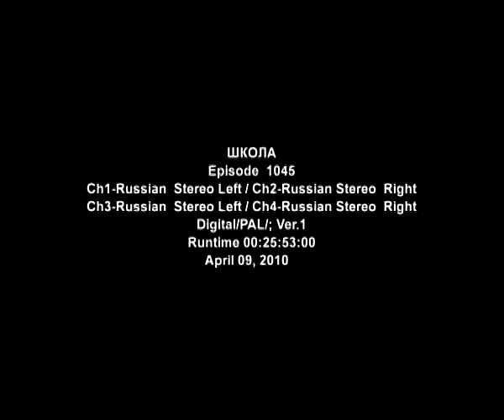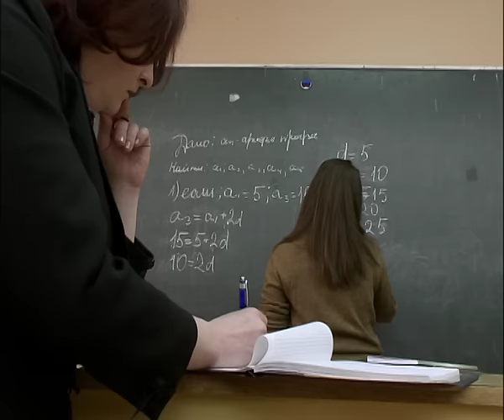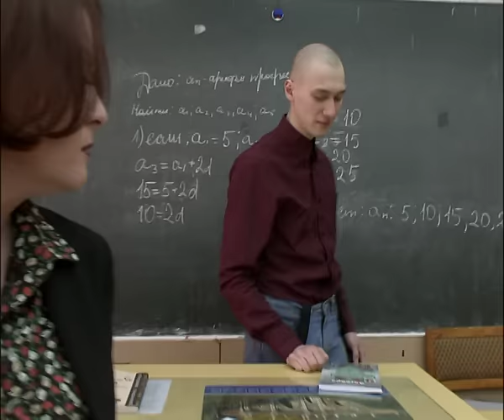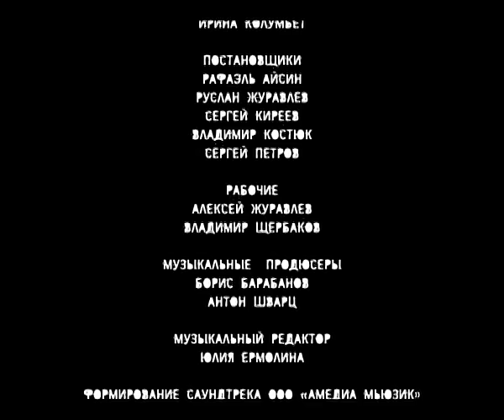Школа. 45 Серия. Драма. Лучшие сериалы